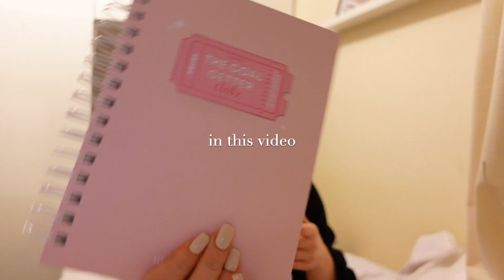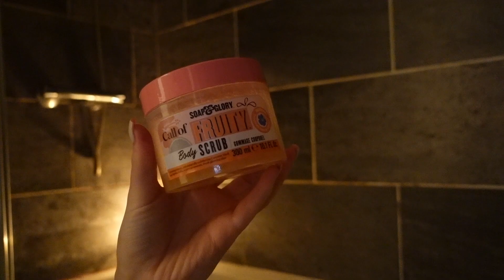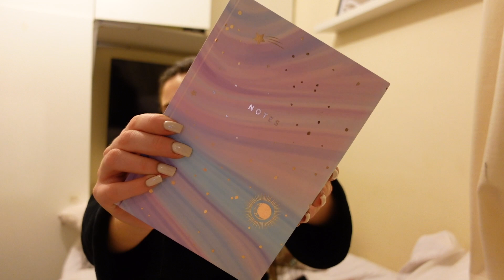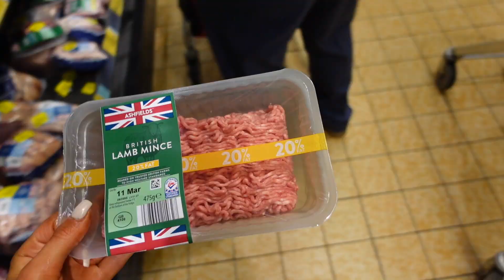GET MY LIFE ORGANISED & BACK ON TRACK: healthy food shop, selfcare glow up, gym + how i journal vlog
HEY BESTIES happy tuesday, today we are spending the weekend together getting my life organised and back on track after a trip to Amsterdam!!! we need to do a food shop, glow up, get our ass to the gym and back in my routines! hope you enjoy this one, if you do then please like comment and subscribe XXXX JODIE